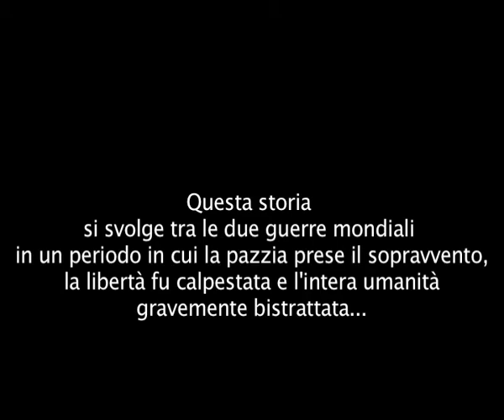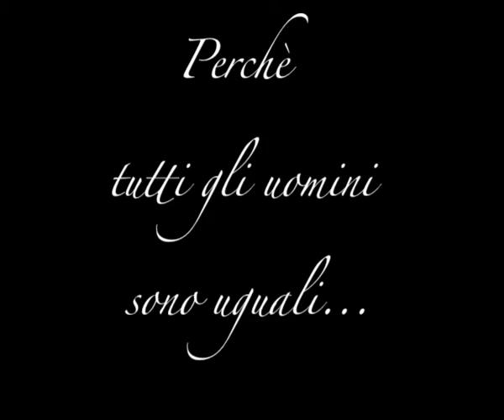TRAILER IL GRANDE DITTATORE (MANFREDI)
Il Grande Dittatore diretto da Charlie Chaplin. Realizzato da Martina Manfredi presso il Laboratorio Audiovisivi Buster Keaton nel maggio 2012.